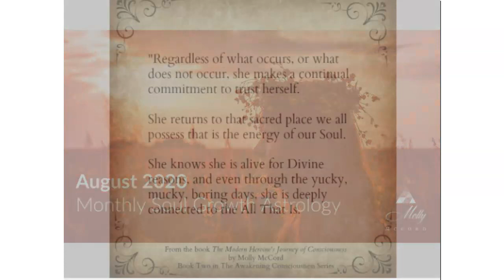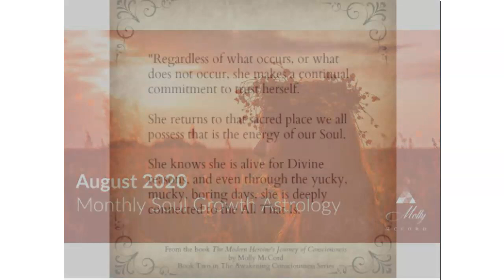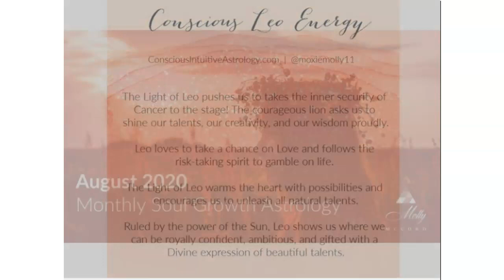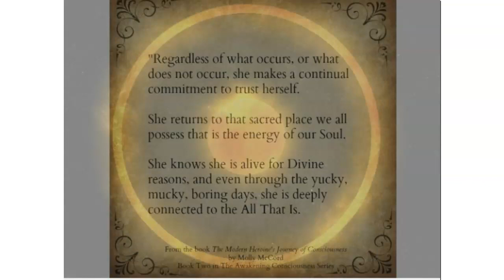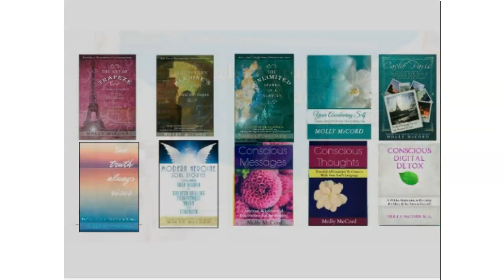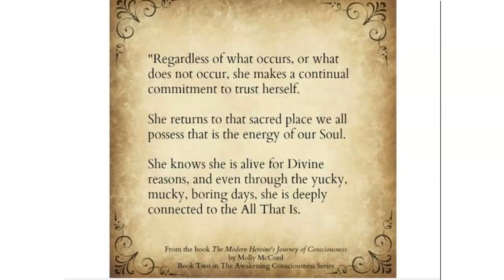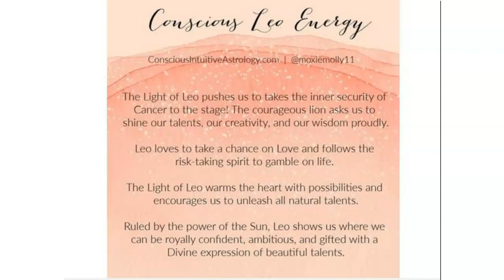Weekly Intuitive Astrology and Energies of July 22 to 29 ~ Podcast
Welcome to Leo season, as the Sun enters the 5th sign of the zodiac and activates the confidence of our solar plexus energy. The last week of July has Mercury in Cancer feeling a bit soggy and confused with next steps, and Venus in Gemini is under pressure from Neptune RX in Pisces and Jupiter RX in Capricorn.

When the personal planets are under duress, we can willfully surrender anything that feels too heavy and allow the Universe/God/Source/Spirit to work with its own infinite potentials on our behalf.

This is our assignment as July closes: what is weighing on you from recent months that you can consciously release for your highest and best good? I hope this show brings you practical and inspired next steps for doing so. More to share!

~~ August 2020 Soul Growth Astrology Webinars ~ Discover the main astrology and energy themes of August 2020, and follow along as we look at how the astrology shows up in your natal astrology chart. Use code LEO to get it for $11 USD.

~~~ Learn Transits In Your Astrology Chart
Discover how the transiting planets are working with your natal chart and planets through 6 teaching videos, including understanding the 12 astrological houses, aspects, and how to read an ephemeris.

Use code RARE to get the full program for $25 USD.